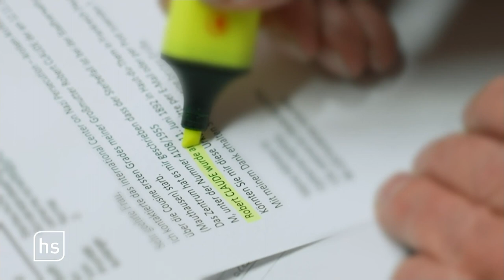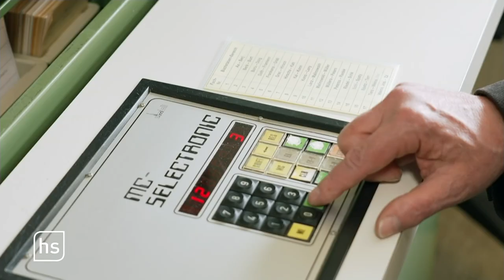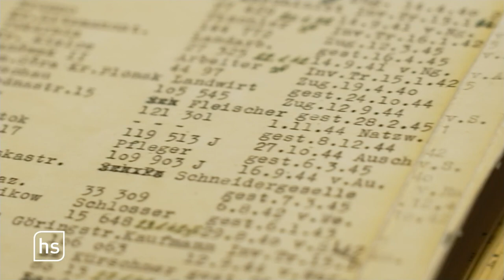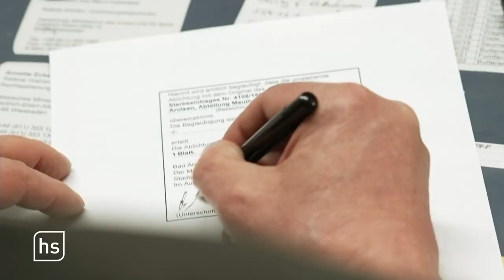"Etwas Würde zurückgeben" - verstorbene KZ-Häftlinge werden in Bad Arolsen beurkundet | hessenschau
Fast 80 Jahre nach dem Ende des Zweiten Weltkrieges werden immer noch Sterbefälle aus den Konzentrationslagern der Nationalsozialisten offiziell beurkundet. In Deutschland ist dafür allein das Sonderstandesamt Bad Arolsen zuständig. Die hessenschau hat den Standesbeamten besucht.